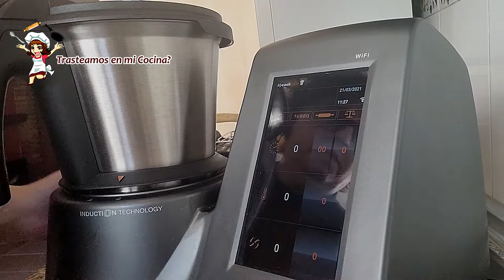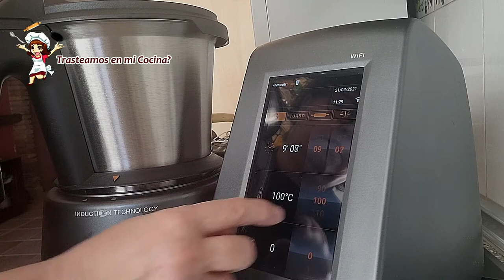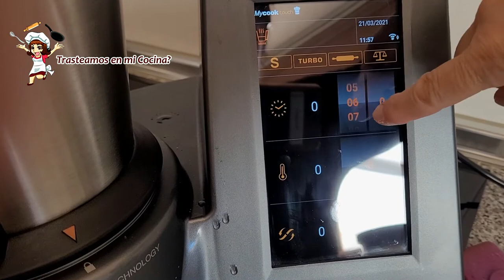Mira que ricos MEJILLONES en SALSA de TOMATE. Mejillones a la marinera para chuparse los dedos!!!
De rechupete. Ricos, ricos.

Ah! ¿Qué te gustaría tener un robot como este mio para también tener el mejor pinche de cocina?. Don’t Worry. NO te preocupes. ) y podrás conseguirlo a un precio inmejorable.
¡Date prisa porqué hay poquitas unidades a este magnífico precio! Pincha ya aquí y no te demores más.
CONSIGUE EL MEJOR PINCHE DEL MERCADO
"Oferta Mycook Touch con mi código TRASTEAMOSTOUCH limitado a 15 unidades"

MEJILLONES en SALSA de TOMATE
INGREDIENTES
• 500 grs de mejillones cocidos con su jugo
• ½ cebolla dulce
• 2 cucharadas de aceite de oliva
• 150 grs de tomate triturado natural
• ½ vaso de vino blanco
• 1 cucharaditas de harina
• Sal
• 1 cucharada  de pimienta negra
• Perejil seco para decorar

¿Cocinamos junt@s?
Serás bienvenid@ en cada uno de ellos.
Recuerda que todos son GRATIS y no te compromete a nada. Solo a darme un LIKE de vez en cuando.
Un abrazo receta de mejillones pelados